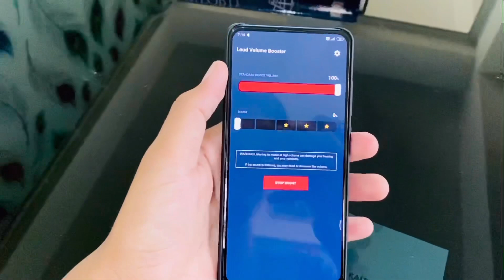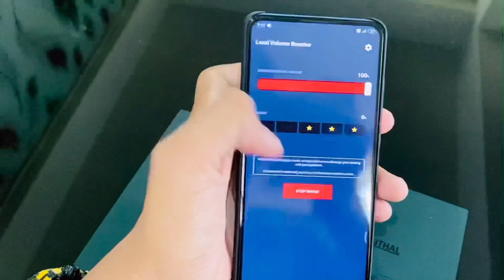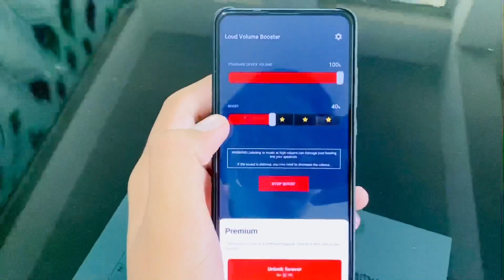फ़ोन का स्पीकर कम बजता है। तो आज दुगना बड़ाहो वॉल्यूम को |Technical Mobile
Hlo guy,

Friends, we have come today with another new video, friends, you will know that the speaker of your mobile is his voice decreases with time and you are not able to do anything and that's why today we come with an app  So that your mobile volume will always be lying and the app will not harm your mobile speaker and your mobile speaker will make a very loud sound, that is, the volume will be posted perfectly and you will feel that your speaker has just added new  is.
Thanks